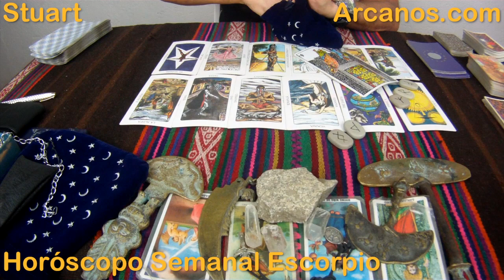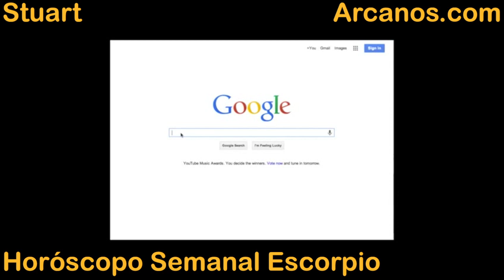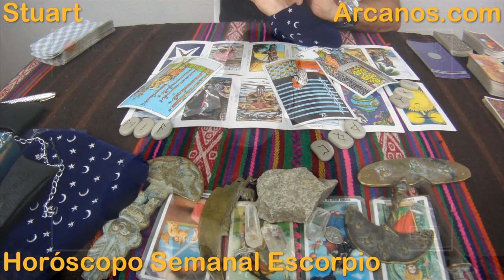Horoscopo Escorpio del 19 al 25 de octubre 2014 - Lectura del Tarot